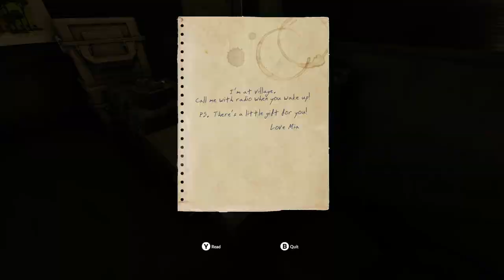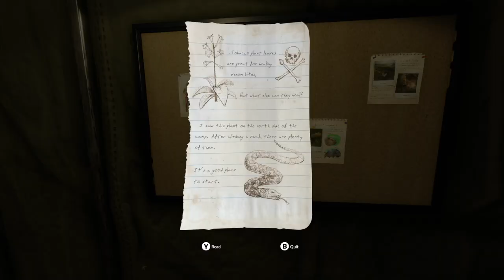Survive in the amazonian rainforest in psychological thriller GREEN HELL !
EXPERIENCE TRUE AMAZONIAN RAINFOREST
Amazonian rainforest is exotically breathtaking, multicolored, full of tones and sounds but also deadly, uncompromising for the ignorant. Try to survive in this dynamically changing environment. Experience the richness of plants and multitude of animal species (mammals, reptiles, birds, and insects). Your actions, your presence and environment changes will have the impact to the ecosystem. Expect fully realistic behaviour and occurence of the animals.
THE NEW STANDARD OF THE SURVIVAL REALISM
In Green Hell you can use fully realistic survival techniques. You will start fires, build camps, create weapons and tools. You will learn how to source materials and food from your environment. You will cropp plants and hunt the animals. You will have to mind your health, collect the food and water, and learn how to treat diseases and injuries. Sophisticated self-diagnose mode will help you with that task. Besides physical health, your psychological condition will also have a huge importance.